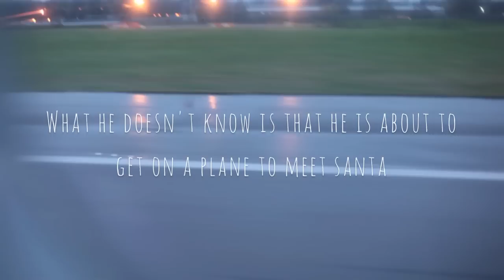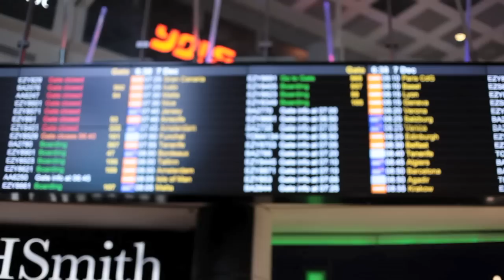Surprise Visit to Santa in the Real North Pole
Our son thought he was dropping me off at the airport to say goodbye.

We surprised him with a trip to North Lapland, Finland, above the Arctic Circle, for a magical meeting with Santa.

Shot with Canon 5D Mark ii and 50mm f/1.4 lens (mum) and GoPro Hero 3 with harness (son).

We spent three days in Finland and this was all done on our own with no budget - just beautiful scenery and special moments captured as they happened :)